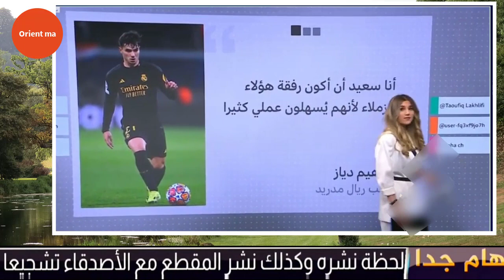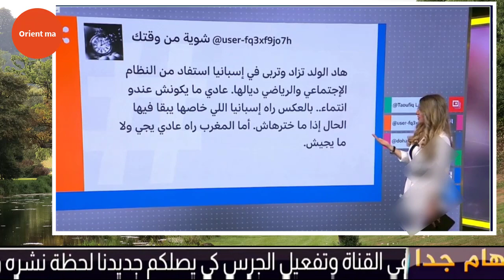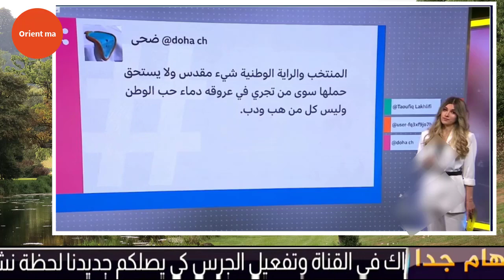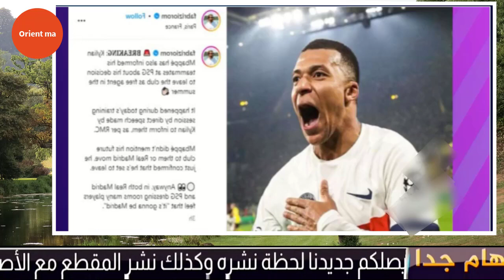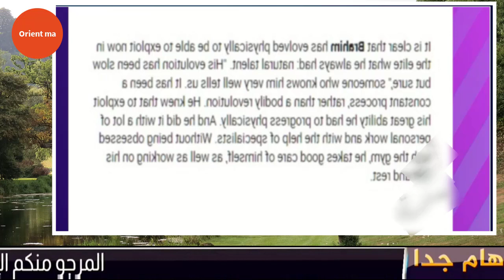أول تعليق للإعلام المصري على تدخل أشرف حكيمي لإقناع إبراهيم دياز باللعب للمغرب